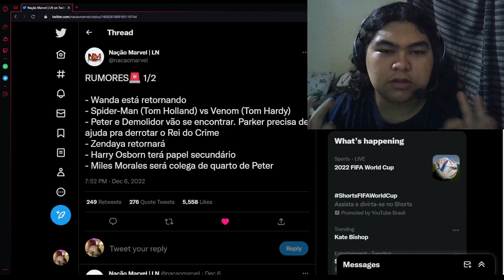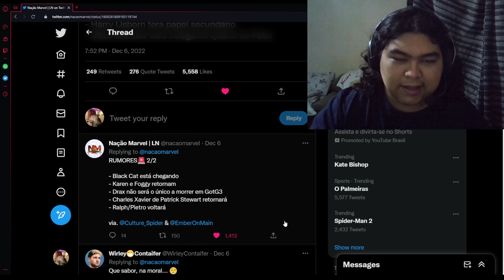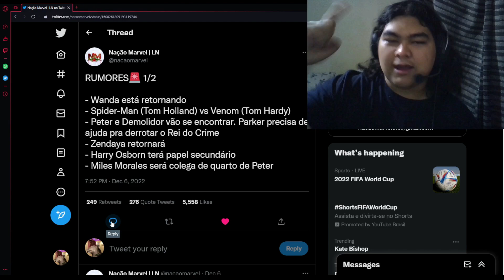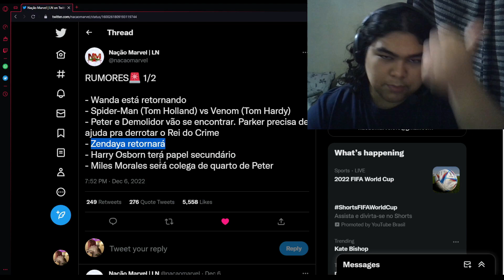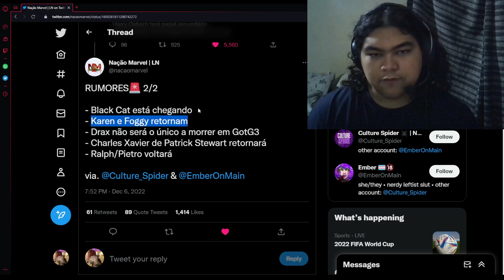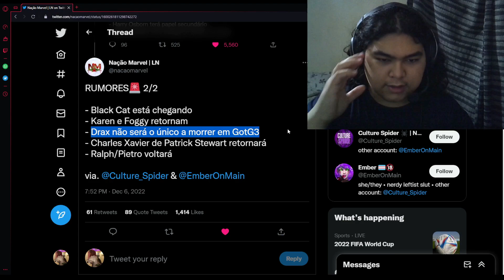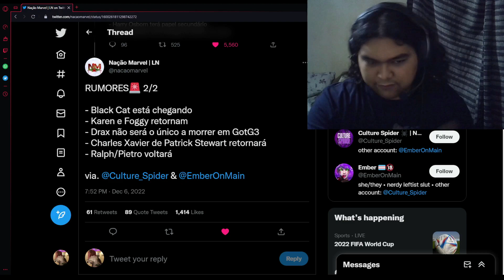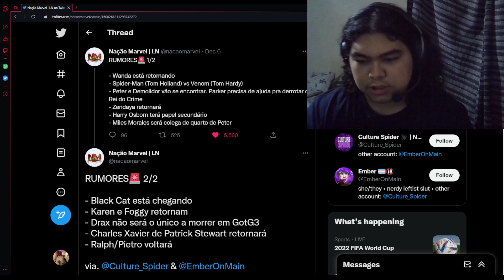NOVOS RUMORES SOBRE X-MEN, DEMOLIDOR, HOMEM ARANHA E FEITICEIRA ESCARLATE!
Recentemente o Demolidor está com tudo no Universo Marvel. Após uma breve participação em Homem-Aranha: Sem Volta Para Casa.

E o futuro do personagem no MCU será próspero. No próximo ano o Demolidor irá retornar em Eco, e 2024 ele irá finalmente ganhar sua própria série para a Disney+, chamada Daredevil: Born Again.

Desde o final de Vingadores: Ultimato muito tem se especulado sobre o que acontecerá com o MCU na Fase 5 e nas seguintes.

E recentemente vazou vários rumores sobre o próprio demolidor, envolvendo também o homem aranha, os x-men e a própria feiticeira escarlate!
VÍDEOS RELACIONADOS

THUMBMAKER: @diogo.ms16